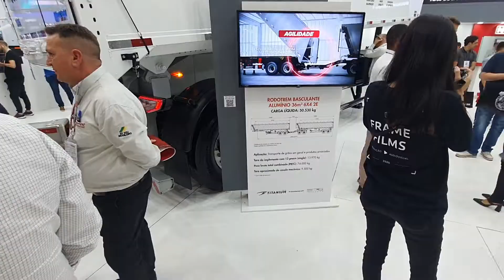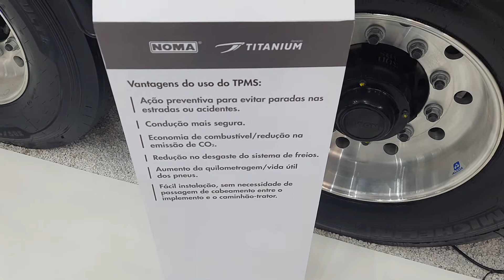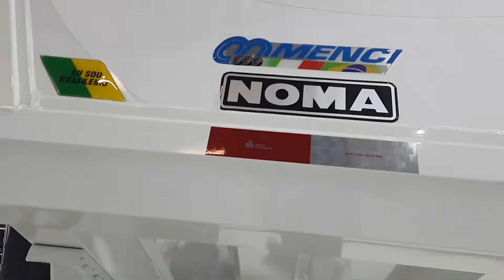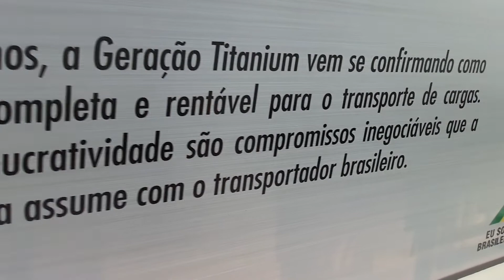Noma Estande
Noma Titanium

Noma É uma fabricante de carretas é  trailers muito famosa no Brasil

Noma È un produttore di rimorchi per rimorchi molto famoso in Brasile

Direttamente dal Brasile il più grande evento di camion in Brasile fenatran 09/11/2022